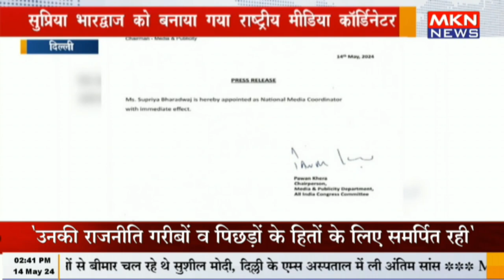दिल्ली - कांग्रेस पार्टी का राष्ट्रीय मीडिया कॉर्डिनेटर नियुक्त